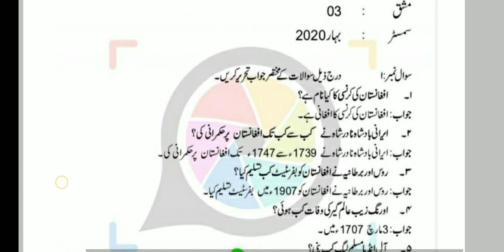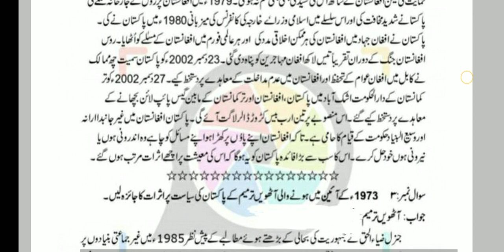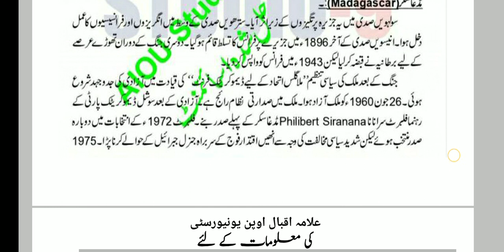aiou solved assignment spring 2020 | code 407 assignment no.03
Today knowledge

⏩inatagram Link👇🏻